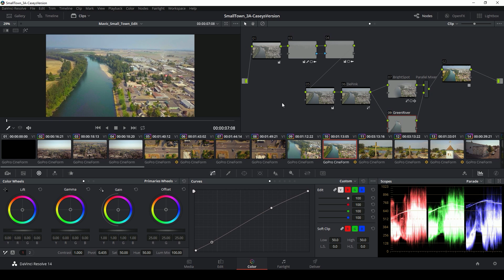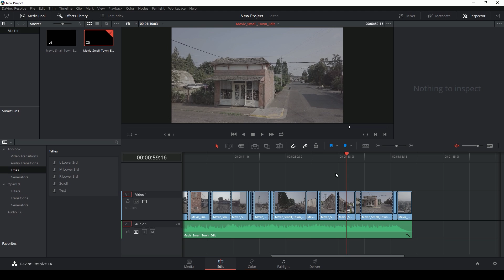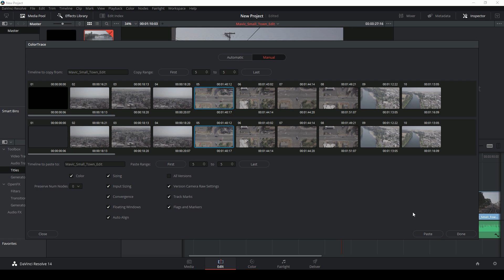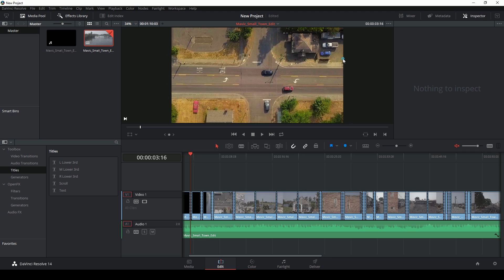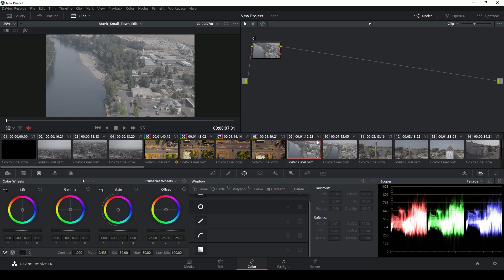Copy Grades Between Projects! - DaVinci Resolve ColorTrace Tutorial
FILMIC COLOR GRADING LUT PACKS FOR DJI, SONY, CANON, GOPRO, BLACKMAGIC, AND MORE Here's a quick way to copy your grades from one project to another.  I use this all the time!